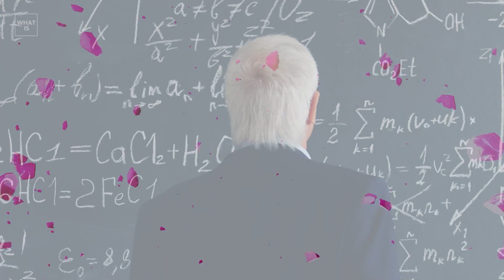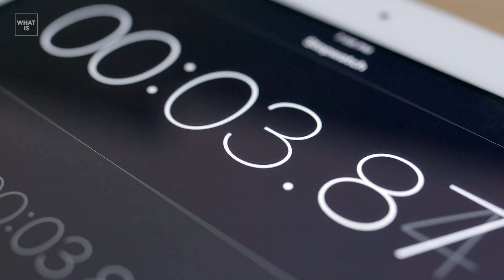What is time?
Does time exist if no one is looking at it?

Are time and space absolute and can time go backwards? People have been looking for answers to these questions for centuries.
This phenomenon cannot be imagined in the mind, and therefore scientists from all over the world are trying to explain it mathematically, which so far remains an impossible task and causes a lot of disagreement in the scientific community. If you ask a scientist the question "What is time?", then most likely you will hear in response - "This is what is measured by hours."
So what is time really
Is this an illusion or a physical reality?
In this video you will learn:
What is time in terms of physics, Why is time measured in hours?    What are the theories of time - What secrets hides this ticking mechanism - Is it possible to travel in time - And what do we need time for?